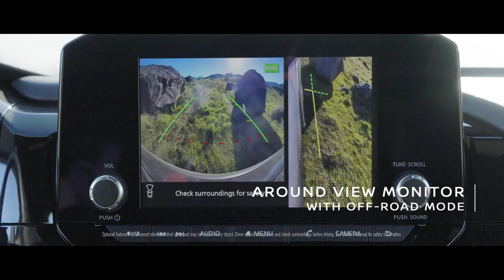Intelligent Around View Monitor Nissan Pathfinder Rock Creek | Melloy Nissan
See the bigger picture with Intelligent Around View Monitor featuring an Off-Road Mode, helping you maneuver through obstacles in your way: